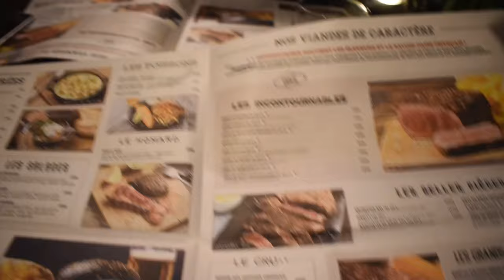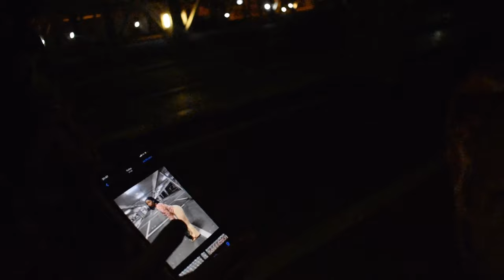Dinner date..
Heyy friennysss come hang with us at hippopotamus RESTAURANT 😊..

Dinner, pictures, TikTok videos etc..